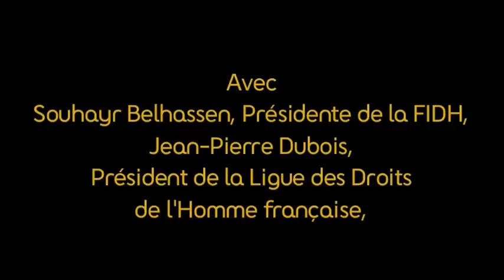Conférence "Délit de solidarité" - Fnac Montparnasse (1/3)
Conférence de presse à la Fnac Montparnasse, le jeudi 11 juin sur le thème « Délit de solidarité » dans le cadre de la Responsabilité sociale et environnementale de la Fnac.
Notre enseigne, en lien avec PPR, soutient l'initiative de la FIDH (Fédération Internationale des Droits de l'Homme) dans le cadre de son partenariat historique avec l'association.